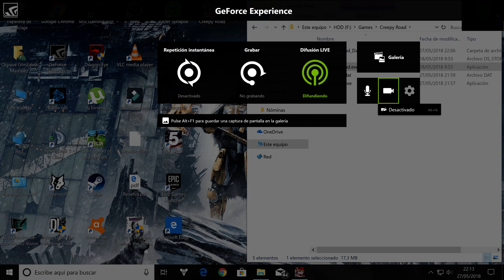De matanza en Creepy Road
Otro indie más probado ! Me recuerda mucho al Cuphead, no sé, que os parece?